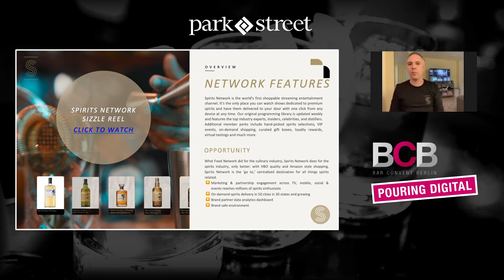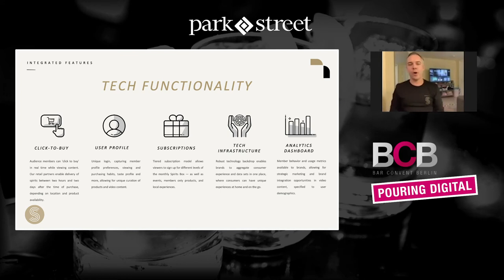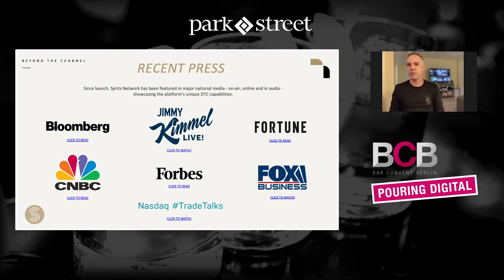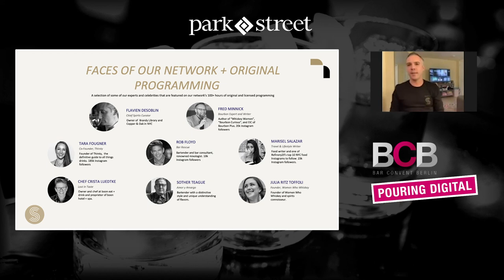Spirits Network CEO Nick Buzzell on the Importance of A Quality User Experience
Brand owners that have the ability to give their businesses an online presence are more likely to experience growth in the current spirits market. Nick Buzzell, CEO and founder of Spirits Network, explains how his shoppable entertainment application has generated a 500% increase in membership and 25 million impressions.

Recorded for Global Bar Week, October 2020